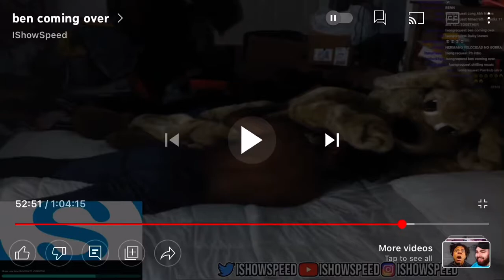Speed rails Ben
He literally does